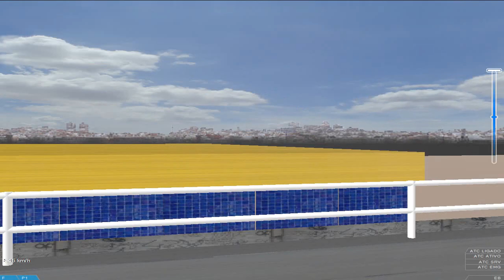OpenBVE - TUE SANTA MATILDE FNV COBRASMA SERIE 400 - SUPERVIA ALINHANDO EM MANGUINHOS.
A Série 400, apelidada por Wanderley Cardoso na época, é uma frota de TUEs fabricada entre 1963 e 1964 por um consórcio nacional envolvendo a Fábrica Nacional de Vagões, a Cobrasma e a Santa Matilde. Ao consórcio nacional ficou a responsabilidade da fabricação da caixa dos TUEs, feita de aço-carbono, enquanto a estadunidense General Eletric ficaria responsável por fornecer os equipamentos elétricos e os motores, e ainda restariam os pantógrafos de origem húngara, fabricados pela Ganz Mavag.

A Divisão Especial de Subúrbios do Grande Rio, destacamento da RFFSA para operação do sistema de trens de subúrbios do Rio de Janeiro nas décadas de 50, 60 e 70, encomendou 100 unidades ao consórcio. Elas possuiriam formação básica de três carros, ao mesmo molde das Séries 100 e 200, aos quais era baseada, ou seja: Carro Reboque 1 – Carro Motor – Carro Reboque 2 (RC1 – RM – RC2).  Essas unidades poderiam formar composições 6, 9 e 12 carros, mas no máximo que conseguiu formar até hoje nos subúrbios cariocas foram composições de 9 carros, já que as plataformas das estações não comportavam TUEs de 12 carros. Haviam outros aspectos em que se igualava à Série 200, como a taxa de aceleração média em 0,55 m/s², velocidade máxima alcançando os 90 km/h e o comprimento de cada carro mantido em 22m. As pequenas diferenças existentes estavam na potência dos motores estadunidenses que alcançavam 1346 HP, na capacidade máxima de passageiros por TUE sendo de 672 pessoas e por possuírem ventilação forçada.

Ao final da década de 70, quando se iniciava o primeiro grande processo de renovação de frota no Rio de Janeiro, algumas unidades foram emprestadas para a Divisão de Subúrbios da RFFSA em São Paulo. Adiante, mais precisamente em 1981, passaram por uma intervenção nos seus equipamentos mecânicos (troca dos motores GE por de origem japonesa da Toshiba) e na disposição da caixa, levando a alteração do salão de passageiros (a extinção de bancos de madeira foi uma delas) e até da cabine, que perdeu sua saída para o salão de passageiros e  ganhando portas laterais em ambos os lados. Nessa mesma época, os TUEs da Série 400 receberam uma repintura na cor laranja com detalhes em azul e foram apelidados de Sukita, famosa marca de refrigerantes.

Em 1988, algumas unidades passaram por nova intervenção sendo chamadas de Série 400 Fase II, onde receberam além de outras modificações, uma nova máscara, que passava a ter os faróis, antes na parte superior, para a parte inferior e ainda uma nova pintura em branco e azul, numa padronização visual para a CBTU. No ano de 1992, novas unidades passariam por modernização chegando à Série 400 Fase III, com novas modificações mecânicas e de infraestrutura, ganhando nova máscara, remodelamento do salão de passageiros, alteração dos pantógrafos e uma repintura conhecida como “Chanceller”, marca de cigarros da época. Ao longo dos anos, seja no período da Flumitrens ou da atual concessionária, a Supervia, as reformas e modernizações se consolidaram nos parâmetros da Fase III, exceto as unidades 471, 455, 476 e 492, que mantém o padrão Fase I e II entre elas.

Os TUEs da Série 400 são verdadeiros “Highlanders” da ferrovia, desde 1964 ajudam o sistema com galhardia, mesmo com os problemas de corrosão da caixa devido à natureza de seu material e todos os problemas que um trem que já estourou sua vida útil (40/45 anos) pode naturalmente apresentar, ainda assim deixam trens de aço-inox dos anos 80 ou dessa época no chinelo e pode ser considerada uma joia a ser preservada, seja num museu de fins ferroviários ou com nova modernização para que possam efetuar operação em outros locais do país (existem interesses de outros estados nesse trem). Por aqui ele tem aposentadoria decretada, 2014, deixará saudades e um legado ao restante da frota.

Estação Triagem (SuperVia)

A estação de Triagem foi inaugurada em 1910. Seu nome original era Parada Silva e Souza, de acordo com Hélio Suevo Rodrigues, em A Formação das Estradas de Ferro do Rio de Janeiro, Memória do Trem, 2004).
O prédio atual que substituiu o original foi construído em 1967[2] e está hoje muito próximo da estação do metrô, de mesmo nome, pois existiam duas estações Triagem, uma de passageiros, outra de cargas, distantes pouco mais de 500 metros uma da outra. Até meados dos anos 1960, serviu também como estação da E. F. Rio do Ouro, encampada no final dos anos 1920 pela E. F. Central do Brasil. Atualmente se destina aos metropolitanos controlados pela SuperVia.

TUE EDITADO.